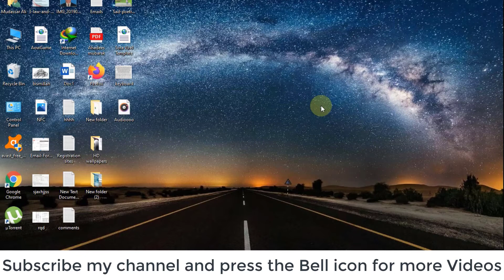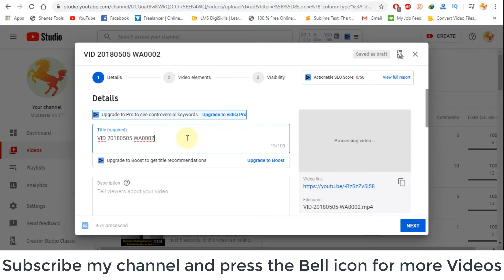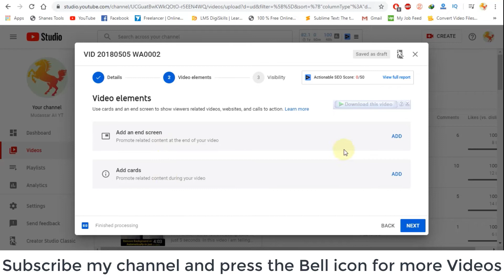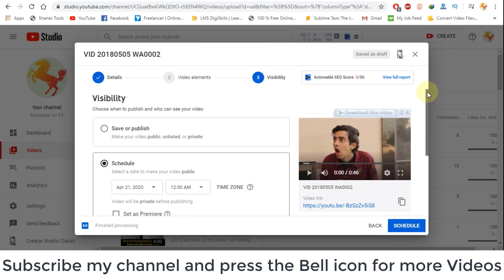How to schedule videos on YouTube || Schedule YouTube Videos 2020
How to schedule videos on YouTube 2020. If you would like to be able to have your videos publish automatically on your YouTube Channel, without needing to be there when they do, then the Schedule function on YouTube is just for you. You can upload your video and schedule it to publish any time that you want in the future. This is a great way to be able to upload your videos when you can, and then have them publish when you want them to. Watch this video to see how easy and straight forward it is.

How to schedule videos on YouTube 2020
When you're busy on YouTube, there are so many things to do. Being able to upload your videos and have them publish automatically is a great time saver and allows you to create more content, and not have to be around when your videos need to be published.

In this video I show you how you can quickly and easily set your videos and schedule them to publish at the day and time you want in the future. Upload as many videos as you want and schedule them to publish whenever they need to be published.

1. how to schedule youtube video upload,2020
2. schedule youtube video
3. schedule youtube video upload
4. how to schedule youtube video
5. schedule youtube videos
6. youtube schedule
7. schedule a youtube video upload
8. how to schedule youtube videos
9. upload video to youtube
10. how to schedule a youtube video
11. how youtube schedule videos
12.youtube tips and tricks
13. youtube training
14. youtube schedule videos
15. schedule videos

For Contact

Follow me

How to add channel tags or keywords to your youtube channel

How to Watch Netflix For Free (2020)

How to remove background in just 5 seconds

How to convert any video to mp4

How to create 3d wallpaper of your name in android

How to get the free internet in Pakistan

How to download and install all latest and old version of AutoCAD with Registration

How to increase your real Instagram Followers

Amazing app for Watching Movies All over the world

How to schedule videos on YouTube 2019-20